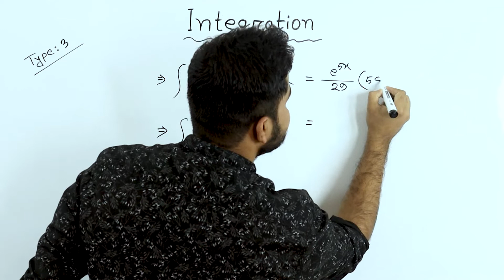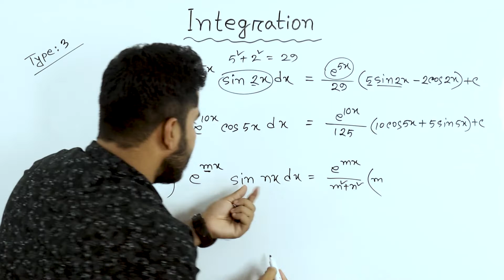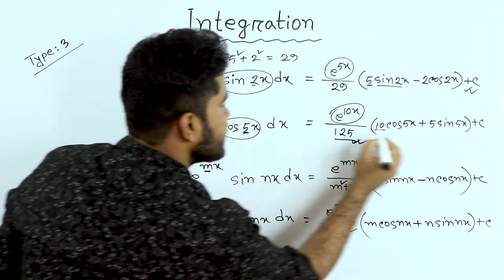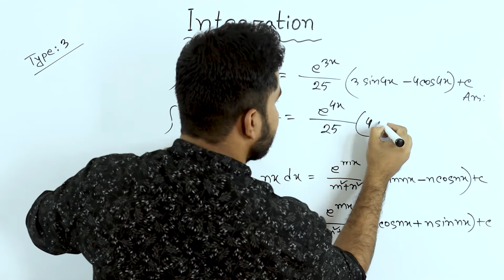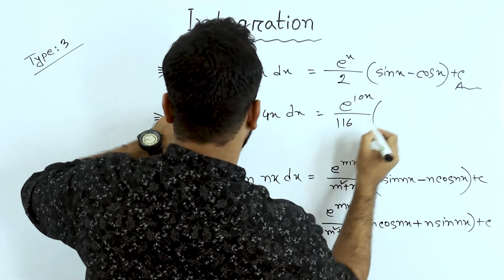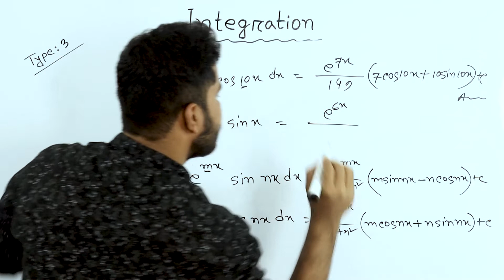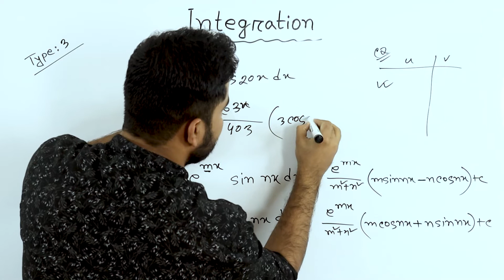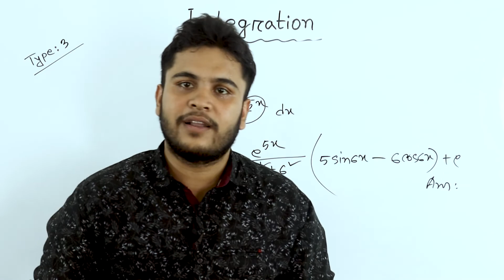Integration Short Tricks by Mehedi Sir | 04 যোগজীকরণের শর্টকাট MCQ | Integration by Parts Bangla HSC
B.Sc. in Computer Engineer (13th Batch), NSTU

How do you study integration in one day?What makes integration difficult?How do you integrate quickly?if you learn integration you will see this vedio.i will sure that you learn integration.this vedio is integraion shortcut tricks in bangla and also MCQ & Written for this.

Integration by Parts is a special method of integration that is often useful when two functions are multiplied together, but is also helpful in other ways.

You will see plenty of examples soon, but first let us see the rule:

∫u v dx = u∫v dx −∫u' (∫v dx) dx

u is the function u(x)
v is the function v(x)
u' is the derivative of the function u(x)

যে কোন সমস্যা খাতায় লিখে WhatsApp করুন। মাঝে মাঝে আমার কিছু ভুলের জন্য আন্তরিক ভাবে দুঃখিত। ভুল গুলো ধরিয়ে দেওয়ার জন্য অসংখ্য ধন্যবাদ।

How do you integrate quickly?

What is the easiest way to solve integration by parts?

What is integration in short?

What are the 5 basic integration formulas?

How do you integrate by parts?

What is the easiest way to integrate by parts?

What is meant by integration by parts?

What is the Liate rule?

যারা গণিত দেখে ভয় পায়  তাদের জন্য এই ভিডিওটি ।

integration short tricks for nda

Cannel Tag: Basic Math By Mehedi Sir, Basic Math , JD converge Academy , Basic Mehedi Sir, Physic Mehedi Sir , Math Mehedi Sir , Chemistry Mehedi Sir , BCS & Bank Basic Math , Advance Math Problem & Solution , Mehedi Bhai er Math Program, Mehedi Bhai math Problem , Basic Math Mehedi Bhai, HSC Math Problem,